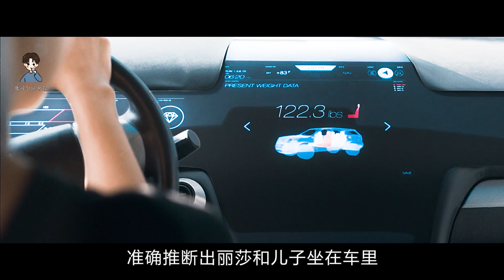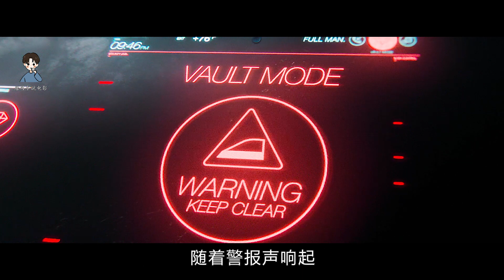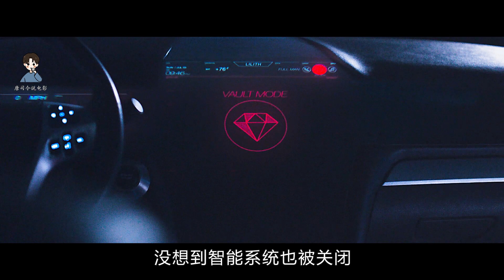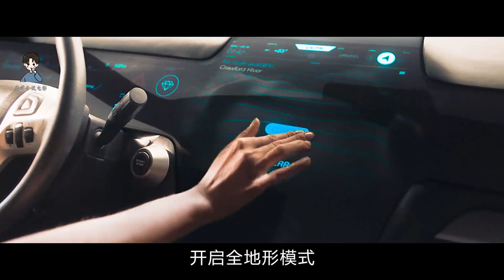【唐司令】3岁男童被困在车内，母亲为了救他，竟然把车推下悬崖。人性片《绝境逃脱》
黑白学校禁止出现色彩，撒旦之女因为涂了口红，被关进小黑屋忏悔，《禁忌女孩2》第六集